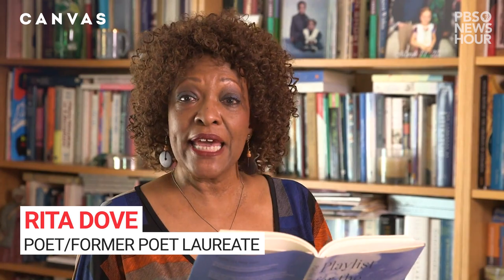WATCH: Rita Dove reads her poem ‘Beside the Golden Door’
In her new series of poems, Rita Dove focuses on a “witness” -- the Statue of Liberty -- who “is looking out over the world that we live in, wondering how we got there.”

“Truth would say these are arrogant times,” Dove reads at the end of the series’ first poem, “Beside the Golden Door.” “Believers slaughter their doubters while the greedy oil their lips with excuses and the righteous turn merciless; the merciful, mad.”

“Beside the Golden Door” and others in the series “A Standing Witness” is in Dove’s new volume of poetry, called "Playlist For the Apocalypse,” that explores both her personal health and our collective well-being.